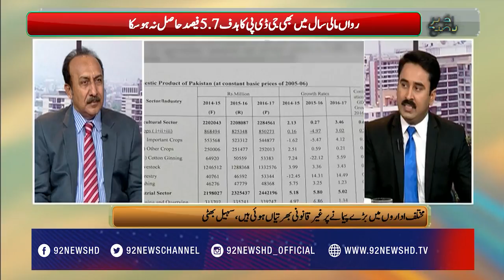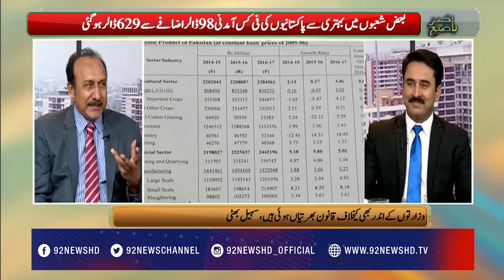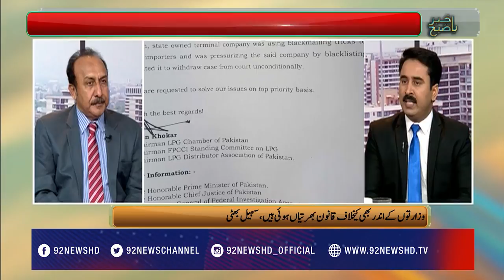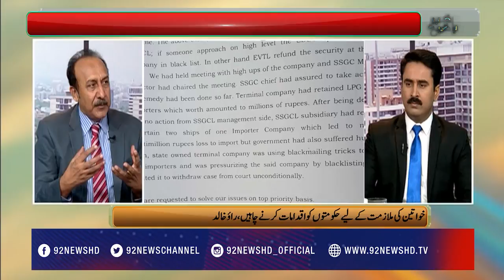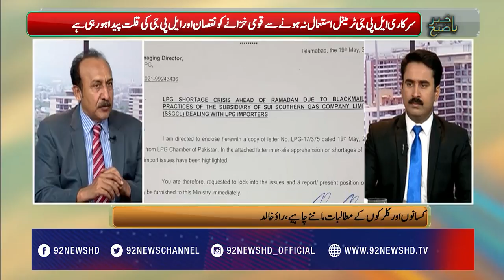Bakhabar Subh 20-05-2017 - 92NewsHDPlus